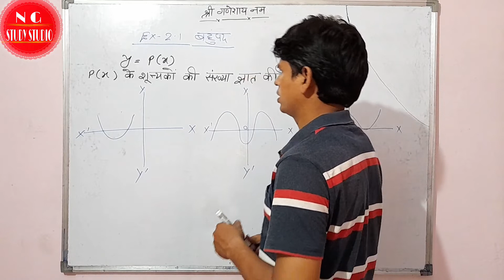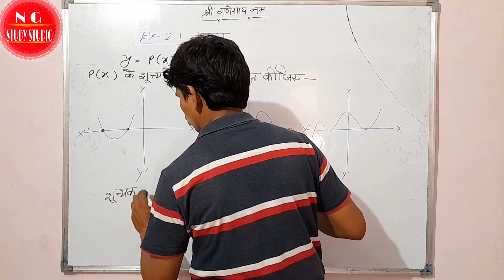NCERT MATH CLASS 10TH POLYNOMIAL EX-2.1 ||GOPAL SHARMA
NCERT MATH CLASS 10TH CHAPTER 2 POLYNOMIAL EXERCISE-2.1